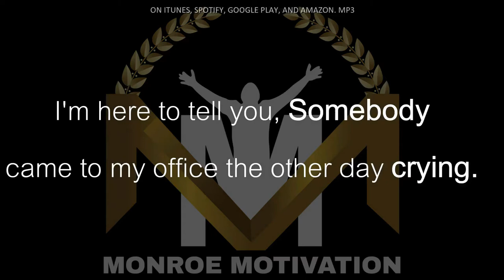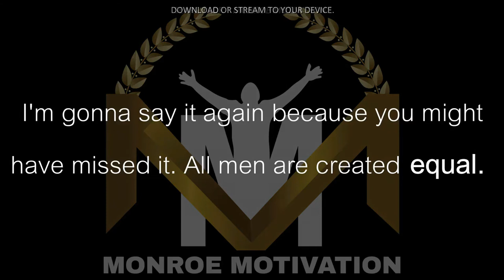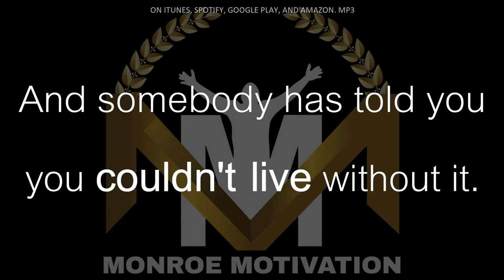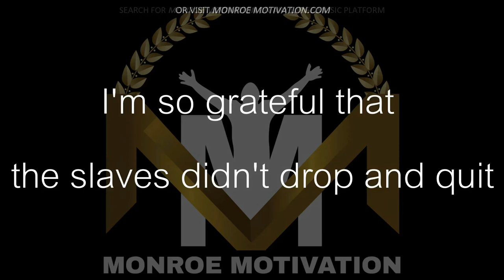ERIC THOMAS GIVE UP YOUR CELL : EPISODE 5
EPISODE 5 : Eric Thomas speaking his Secrets of Success Part 1 with students at MSU.

MLA CREDITS AND ATTRIBUTION :
Title : Secrets Of Success Part 1
Speaker Name : Eric Thomas
Website Name : YouTube
Publisher : etthehiphoppreacher
Licensed Music Title  :  Chef Brian

Monroe Motivation does not own the rights to these images, videos and audio files.